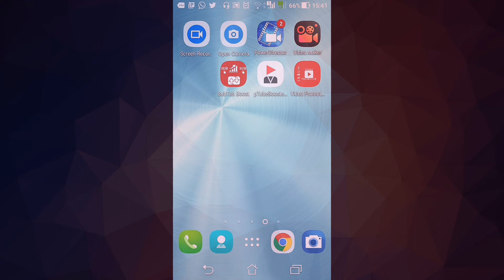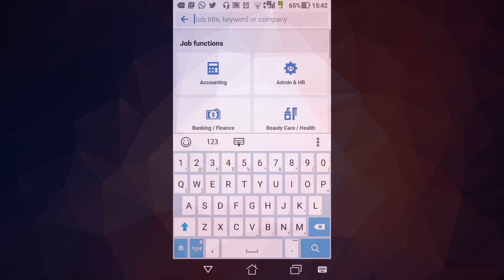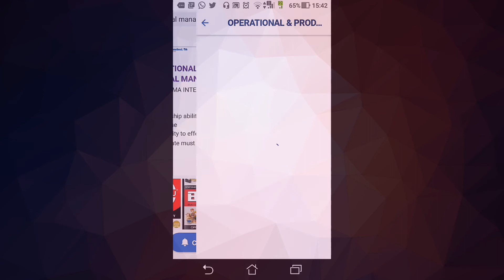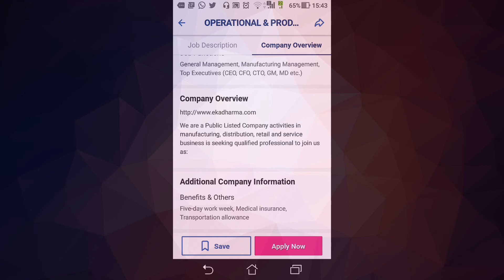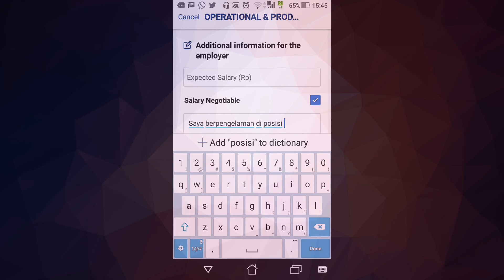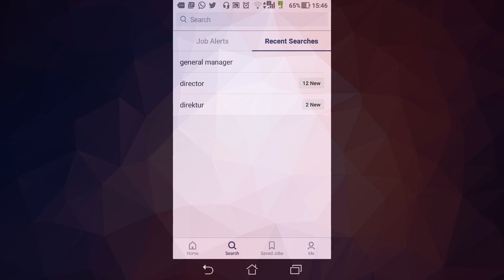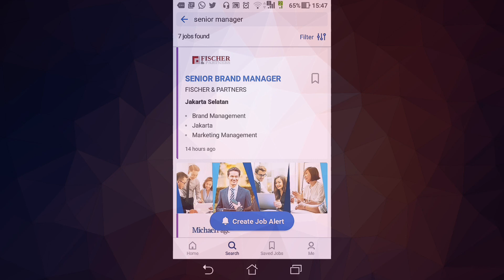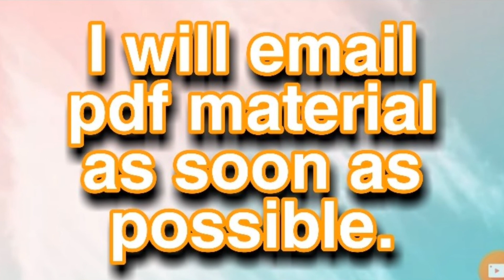CARA CEPAT DAPAT KERJA MELALUI JOBSDB PAKAI HP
Semakin meningkatnya penggunaan internet di Indonesia dewasa ini, mempengaruhi prilaku pencari kerja untuk mendapatkan pekerjaan yaitu dengan menggunakan jasa situs lowongan kerja online. jobsDB.com merupakan brand yang sudah puluhan tahun berkecipung dalam bisnis rekrutmen online di Asia Pasifik. Di Indonesia sendiri, jobsDB.com menjadi player utama yang sudah mempunyai jutaan member pencari kerja di seluruh Indonesia.

Pencari kerja atau yang sering disebut sebagai job seeker dengan leluasanya dapat melamar kerja melalui jobsDB.com. Job seekers hanya perlu mendaftarkan diri mereka sebagai member jobsDB.com tanpa ada embel-embel biaya alias FREE!

“Apa saja keuntungan menjadi member jobsDB.com?” Ya mungkin pertanyaan ini yang ada dipikiran para pencari kerja. Selain gratis, menjadi member jobsDB.com juga banyak keuntungannya.

jobsDB.com menyediakan puluhan ribu lowongan kerja setiap harinya dari berbagai bidang industri dan posisi.
jobsDB.com mempunyai +- 45,000 perusahaan terbaik Indonesia yang sudah menjadi member. Dengan bergabung di jobsDB.com Anda akan mendapatkan kesempatan untuk mempromosikan diri Anda ke puluhan ribu perusahaan tersebut.
Jangkauan/ jaringan terluas di Asia Pasifik yang meliputi 12 negara yakni Australia, China, Hong Kong, India, Indonesia, Korea, Filipina, Malaysia, Singapore, Taiwan, Thailand, dan USA. Jika Anda berminat untuk berkarir di luar negeri Anda bisa mendapatkan informasi lowongan kerjanya hanya di jobsDB.com.
Penggunaan fitur yang mudah dan simpel. Cukup dengan 1 kilik untuk melamar pekerjaan yang Anda inginkan.
Mendapatkan informasi menarik tentang dunia karir.
“Lalu bagaimana cara menjadi member jobsDB.com?” Menjadi member jobsDB.com itu sangat mudah dan tidak bertele-tele. Anda hanya membutuhkan waktu sekitar 5-10 menit duduk di depan komputer untuk mendaftarkan diri Anda. Berikut cara mendaftar menjadi member jobsDB.com:

1. Ketik kemudian pilih negara “Indonesia”.

2. Klik “DAFTAR” pada pojok kanan atas home page.

3.Kemudian isi data diri Anda. Setelah di isi semua klik “Daftar”.

4. Ada 2 pilihan membuat CV yaitu “Buat CV Online” dan “Unggah CV Saya”. Anda bisa menggunakan ke dua fitur ini.

Buat CV online = Anda akan menggunakan sistem CV kami untuk membuat resume. Yang Anda perlukan hanya mengisi kolom yang diminta.

Unggah CV Saya = Jika Anda sudah memiliki CV dalam format berikut:

1. MS Office (.doc, .docx, .xls, .xlsx, .ppt, .pptx)
2. OpenOffice (.odc, .ods, .odt, .odp)
3. Format teks lainnya(.txt, rft)
4. PDF (.pdf)
5. HTML (.htm, .html, .mht)
Unggah saja dan simpan!

Setelah berhasil mendaftarkan diri Anda di jobsDB.com, Anda langsung dapat melamar pekerjaan hanya dengan 1 klik! Mudah bukan? Anda tidak perlu lagi menghabiskan biaya, waktu dan tenaga untuk mengirimkan lamaran Anda melalui pos. Selamat mencoba…